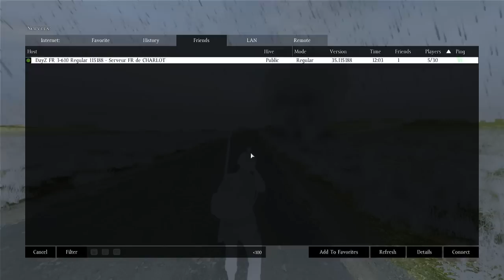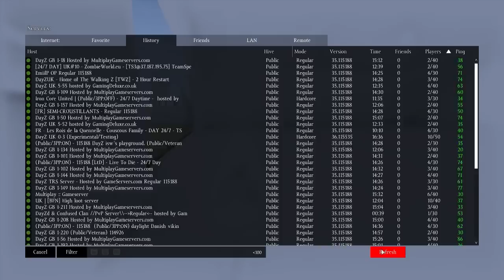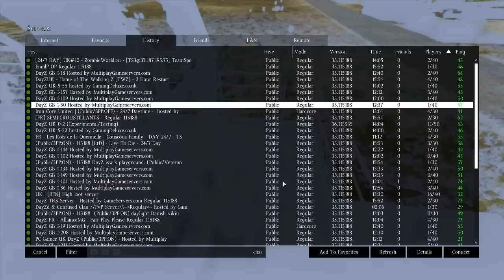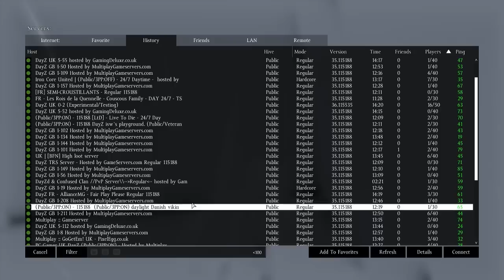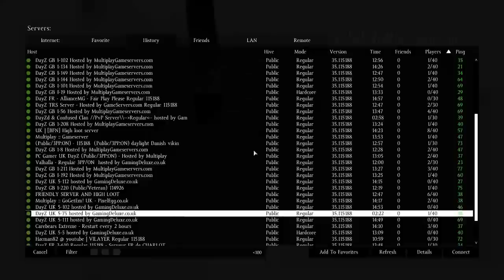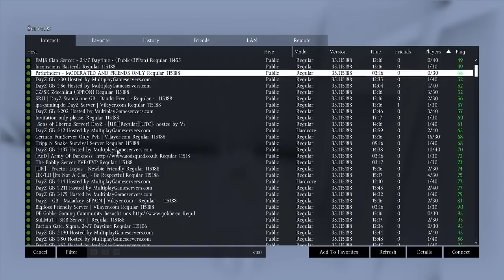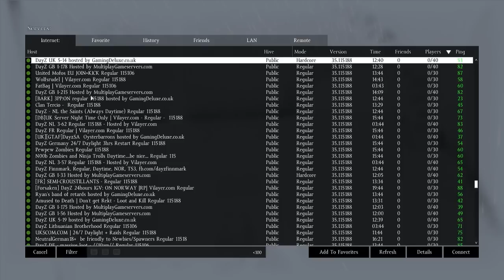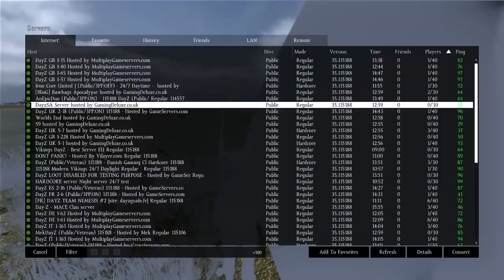DAYZ - MOSIN LONG RANGE SCOPE SERVER LOOTING - LIVESTREAM RE-UPLOAD (23.2.2014)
DayZ BETA (Standalone) Livestream with Tidy re-uploaded due to corrupt video file.

Server hopping on the North West Military base looking for the long range scope for the Mosin rifle.  After 5 hours, it was never found by Tidy... however, if you need to know the location of:

ACOG Sights (M4), Ammunition for all Weapons, Food, Clothing, Bayonets, then head up to that military base - its massive and well worth it!

Dayz Standalone
DayZ Beta
Dayz looting
Dayz long scope location
Livestream with Tidy
Server hopping